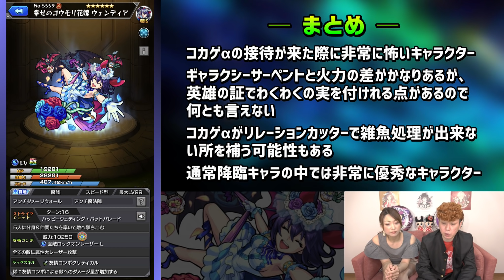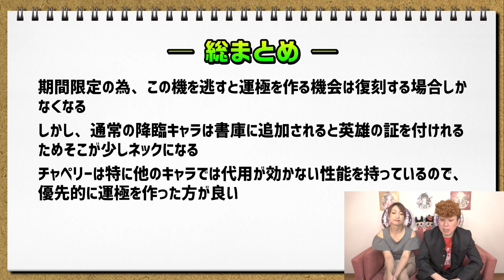【忙しい人必見!!】これだけは最低限運極作った方が良い!! 後悔しないために!!【モンスト】【祝宴！モンストブライダル】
モンスターストライクの新イベント【祝宴！モンストブライダル】の降臨キャラの考察になります！

仕事の忙しい人、家庭を持ってる人、他のゲームと併用してやってる人など、とにかくモンストを限られた時間の中でやってる人の力になれたらと思って動画を作らせて頂きました！

①チャペリー
②ウェンディア
③マリー・アンジュ

中には期間限定のキャラにも関わらず、運極にしておかないと必ず後悔しそうなキャラもいるので、今回のイベントは特に注意してください!!

こんな感じで今後も紹介していくので
より早く情報を手に入れれると思いますので良ければよろしくお願いします

それでは皆さん良い夢見ろよ!!

【無限課金】オニャンコポンが出るまでガチャるをしたらオーブも諭吉も失った

【無限課金】2021年新春超獣神祭の新キャラ アルセーヌが出るまでガチャる!!